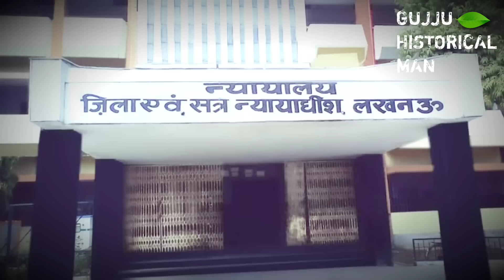Lucknow Gangster Sanjeev Jeeva case update | भरे अदालत में, जज के सामने चली गोली | Yogi Adityanath